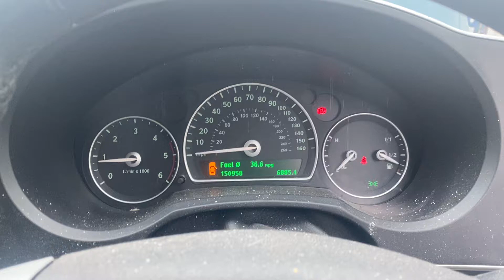Разборка Saab - 9-3 2007-2011, 1.9 TiD (VIN: YS3FF56WX71123304) SM07YYZ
Основные характеристики:
Год выпуска: 2007
Двигатель: MF5Z19DTH223619
Объём двигателя: 1.9
Тип двигателя: Дизель
Коробка передач: КПП 6-ст.мех.(МКПП)
Кузов: Универсал
Смотри каталог запчастей Saab - 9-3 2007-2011 на :
⏰ Режим работы колл-центра:
08:00 – 20:00 – ежедневно

Для наших покупателей:
- бесплатная доставка;